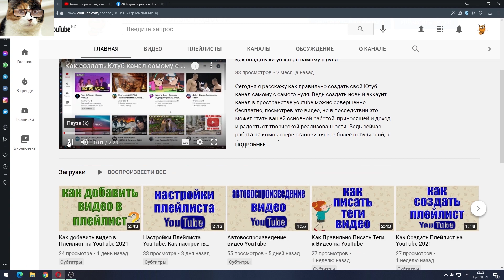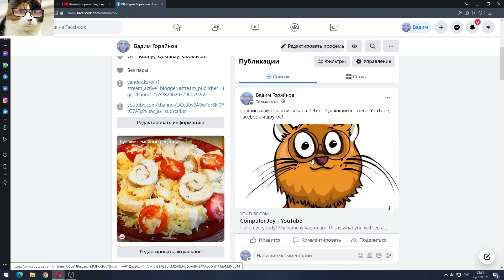Как скопировать ссылку Ютуб канала 2021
Многим не всегда понятно, как правильно скопировать ссылку ютуб канала. Покажу, где взять ссылку на свой канал на ютубе и как можно поделиться этой ссылкой. Найти ее очень просто в ютубе и посмотрев один раз, вы потом сможете сделать это и в дальнейшем. Снимаю видео в 2021 году и на данный момент эта информация актуальна. Если же в дальнейшем что-то поменяется, то я сниму видео с поправками на изменения.